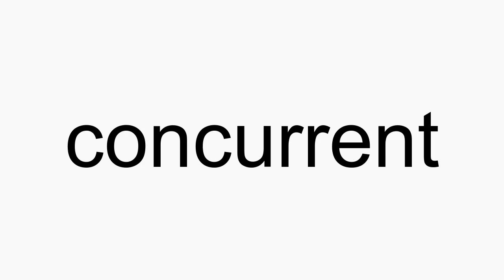How to pronounce concurrent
concurrent American English pronunciation. How to pronounce concurrent correctly. How to say concurrent in proper American English.